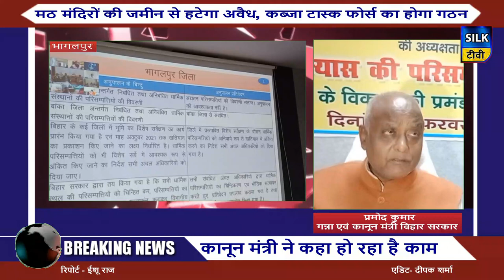मठ मंदिरों की जमीन से हटेगा अवैध कब्जा टास्क फोर्स का होगा गठन...